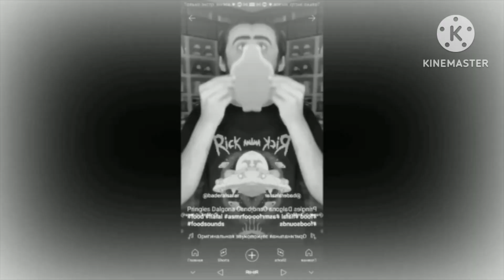Bader Al Safar and Squid Game and Booba With 6 Effects In CoNfUsIoN